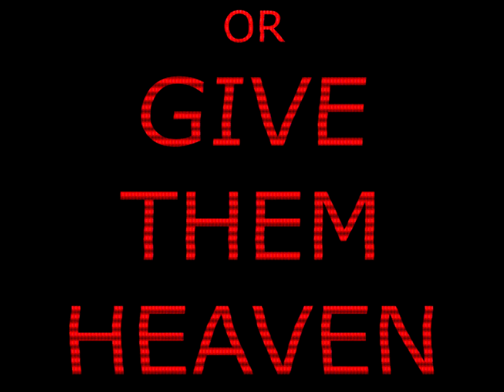LISA: Is Fearless - Trailer 2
The Sun is still calling.